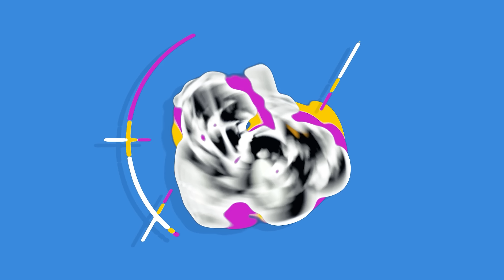Let's Play Farming Simulator 2022 Norsk Nabo Serien Episode 168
Sjekk ut dagens episode av Nabo Serien og se dagens fremgang på Bjornholm  :-)